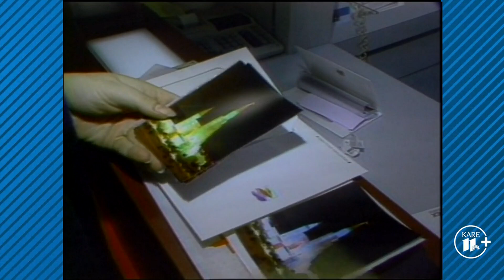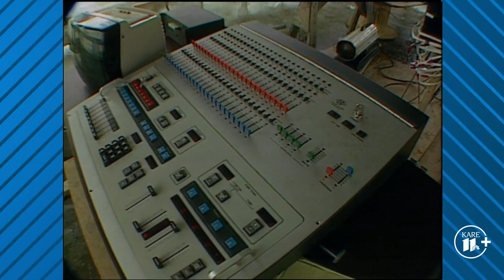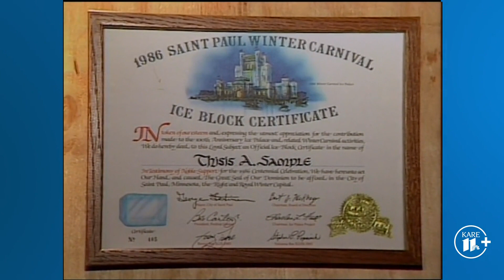Minnesota Marvel (1986) | From the KARE 11 Archives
The St. Paul Winter Carnival has built 37 Ice Palaces to date. Check out how this winter wonderland was built in 1986.